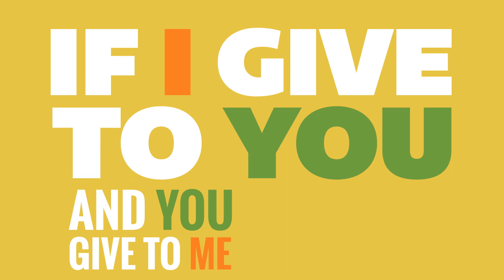PHILANTHROPY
If I give to you and you give to me, we are examples of philanthropy!!!